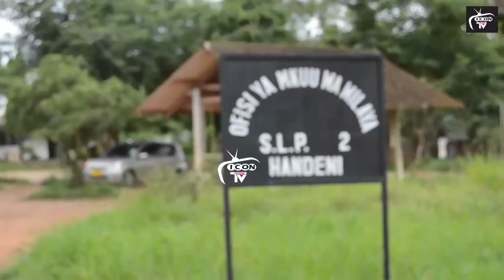KAULI YA MWANASHERIA WA PROFESA LIPUMBA BAADA YA JESHI LA POLISI KUMKAMATA LIPUMBA HANDENI